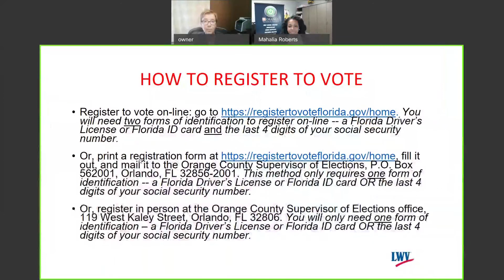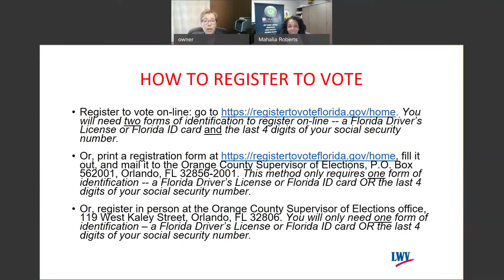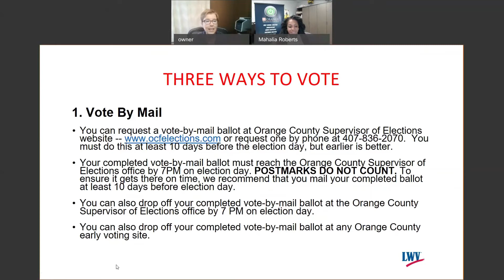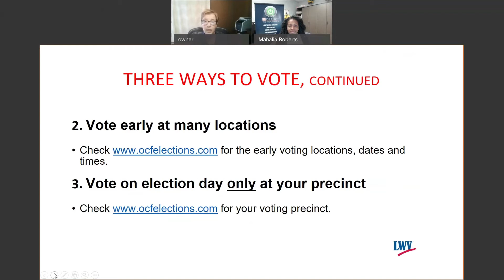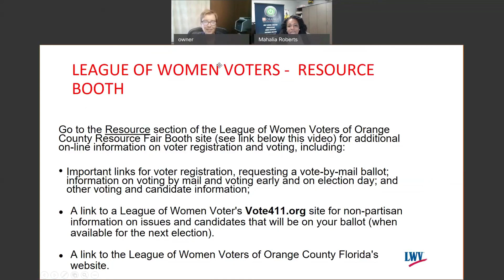OTC Virtual Resource Fair - The League of Women Voters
The League of Women Voters of Orange County, FL is a non-partisan, nonprofit, member organization. It serves voters and promotes good governance. It does not endorse or oppose political candidates or parties at any level of government. After careful study and consensus, the LWVOC chooses to support or oppose issues of concern to the public. LVOC fights to protect the rights of all eligible voters through voter registration, education on issues and candidates, and access to voting.

Interviewer: Mahalia Roberts, Career Services Advisor, Mid Florida Campus

Interviewee: Kathy Sheerin, Co-Chair of the Voter Services Committee, League of Women Voters of Orange County